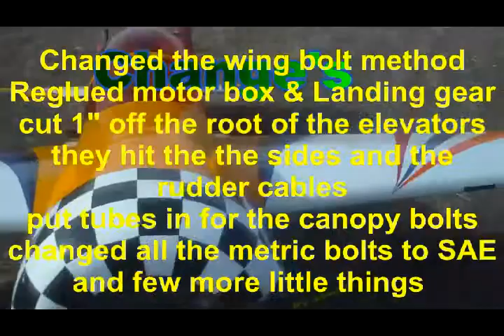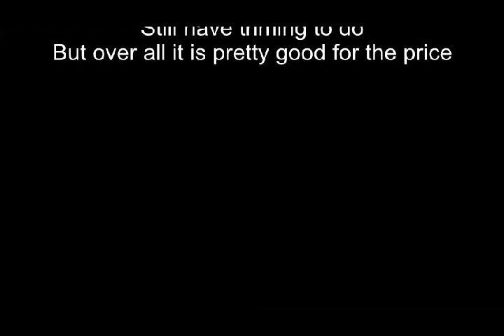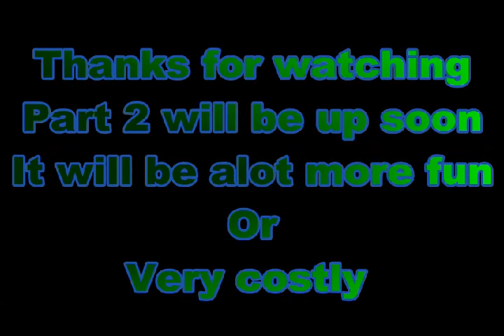Nitro Planes 100cc Yak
Just the maiden flight nothing spacial just a shake down , Part 2 we will have fun I hope ..